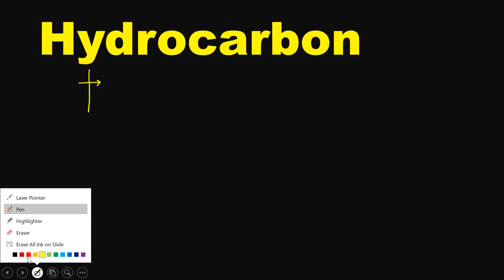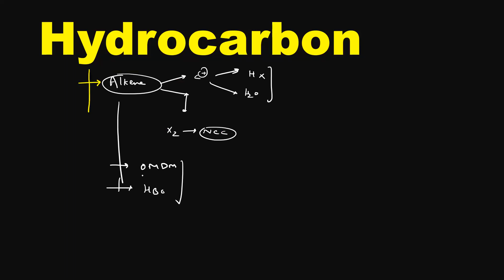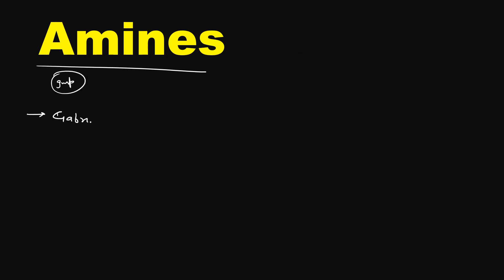Organic Chemistry 15 Days Plan || JEE Main 2024 || Revision Plan for JEE 2024